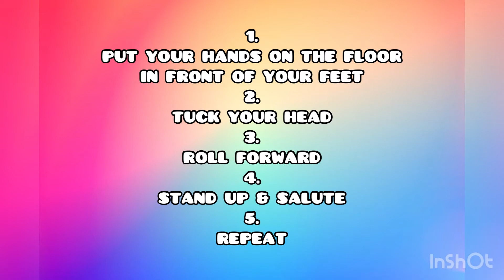Advanced Forward Rolls (87)